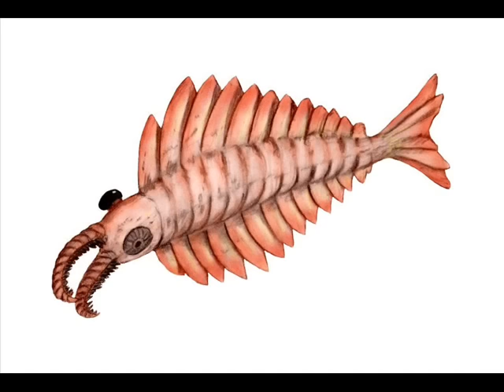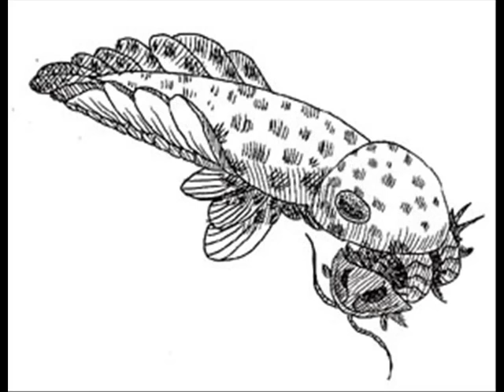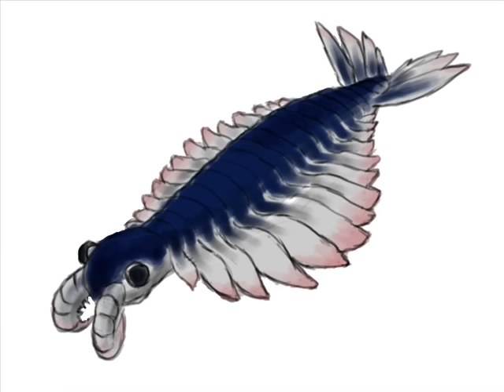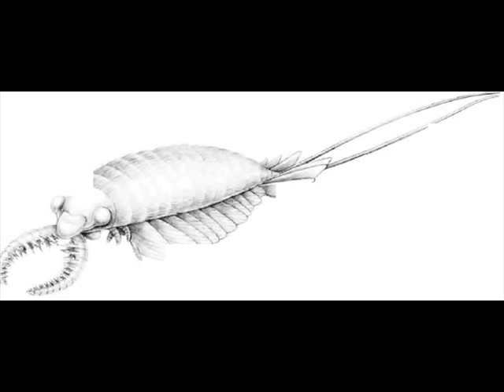Tribute to anomalocaris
This is a tribute to Earth's first super predator, and without doupt the strangest predator to ever live, anomalocaris. The song is Bring me to life, and is by Evanescence.

This is my first tribute vid, so I hope you like it.